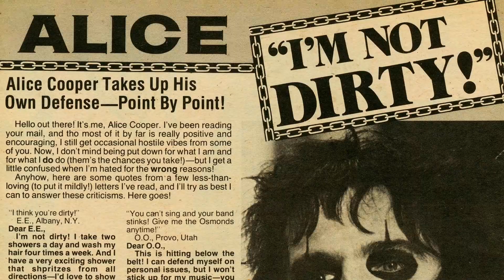Danny Says clip - Alice Cooper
DANNY SAYS is a documentary on the life and times of Danny Fields. Since 1966, Danny Fields has played a pivotal role in music and “culture” of the late 20th century: working for the Doors, Lou Reed, Nico, Judy Collins and managing groundbreaking artists like the Stooges, the MC5 and the Ramones. DANNY SAYS follows Fields from Harvard Law dropout, to the Warhol Silver Factory, to Director of Publicity at Elektra Records, to “punk pioneer” and beyond. Danny’s taste and opinion, once deemed defiant and radical, has turned out to have been prescient. DANNY SAYS is a story of marginal turning mainstream, avant garde turning prophetic, as Fields looks to the next generation.

In theatres, On Demand, Amazon Video and iTunes September 30th